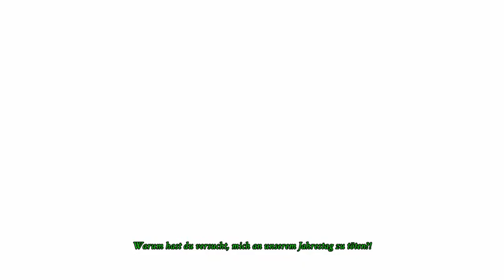Family Mysteries 2 - Echoes of Tomorrow = live angezockt (Deutsch/German) Let´s Play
Juhuuuuuuuuuu ein neues Point and Click Game